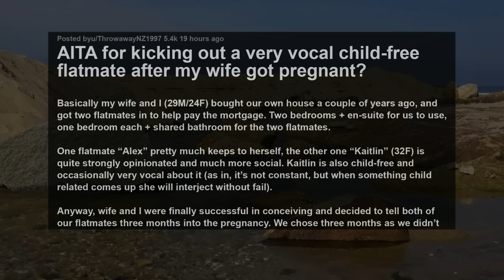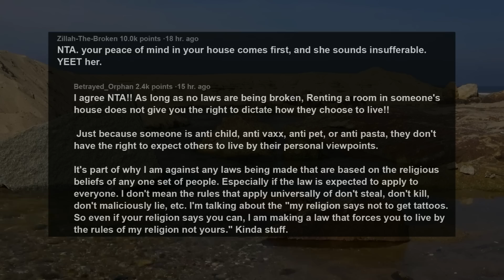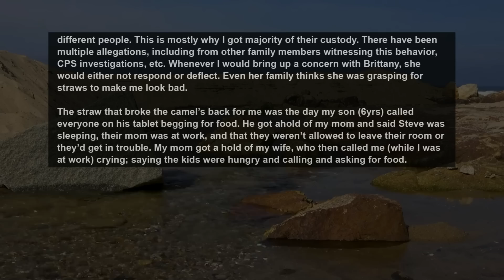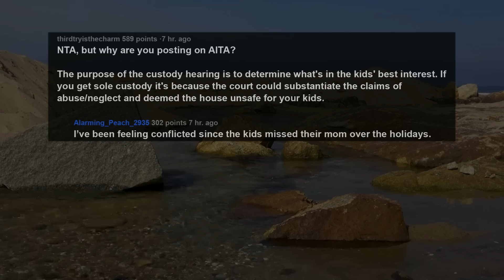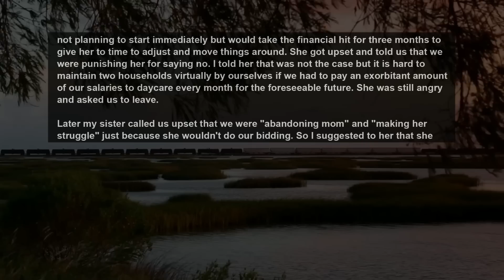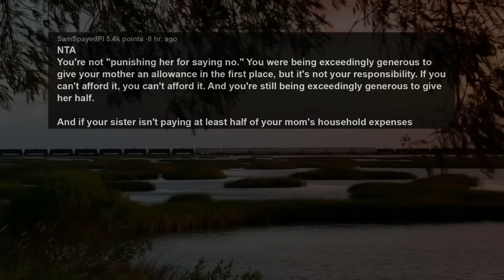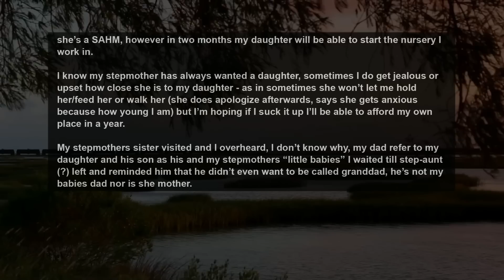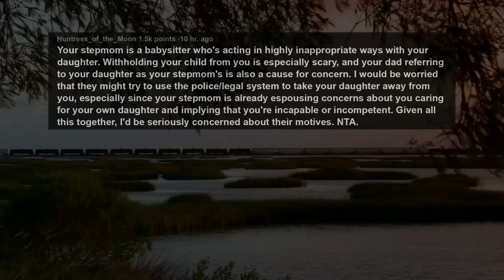Childfree Flat mate Kept Being Nasty When Wife Got Pregnant, Then Got Mad We Gave Her 30 Day Notice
Story 1:
AITA for kicking out a very vocal child-free flatmate after my wife got pregnant?
Story 2:
AITA for fighting for full custody of my kids against their mom?
Story 3:
AITA for cutting my mom's allowance to pay for daycare when she couldn't babysit for me?
Story 4:
AITA for crying over my dad “accidentally” calling my daughter his and his wife’s child?